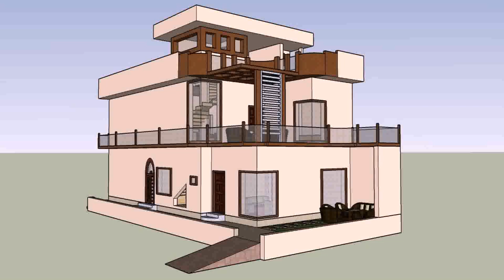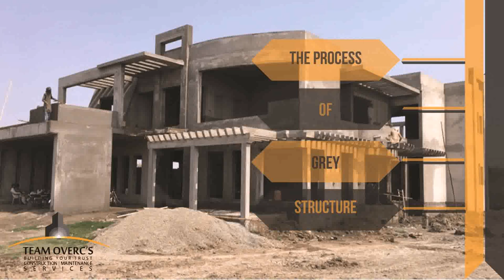House Structure Design Pakistan